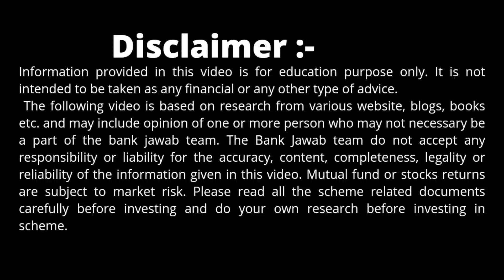Mutual fund portfolio giving negative return What investor should do | select best mutual fund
Mutual fund portfolio giving negative returns What investor should have to do | how to select best mutual fund in portfolio | Best mutual fund in portfolio | Portfolio shows negative returns | Mutual fund

top return sip mutual fund
sabse jyada return dene wale mutual fund
which mutual fund is best in india for 2022